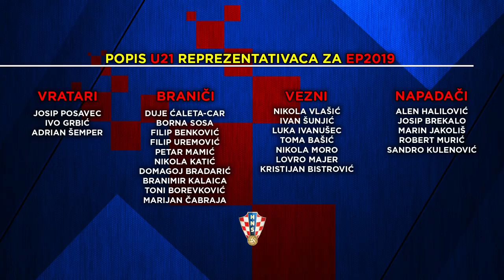Izbornik hrvatske U-21 reprezentacije Nenad Gračan objavio popis igrača za EP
Izbornik hrvatske U-21 reprezentacije Nenad Gračan objavio je popis igrača za Europsko prvenstvo koje će se u lipnju održati u Italiji i San Marinu.